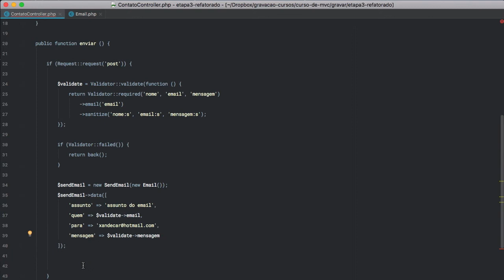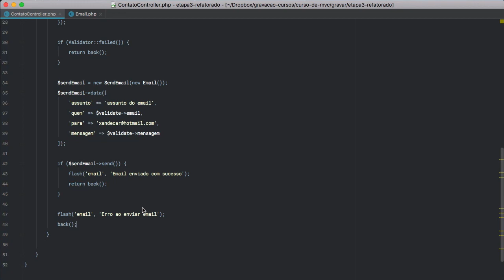Criando MVC e um Site do Zero#69 - Refatorando envio de emails - parte 1